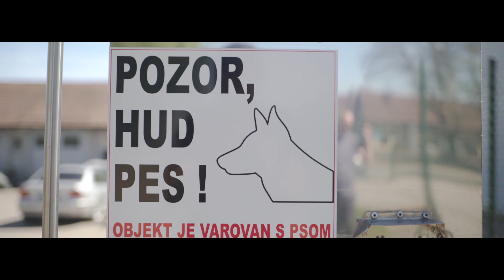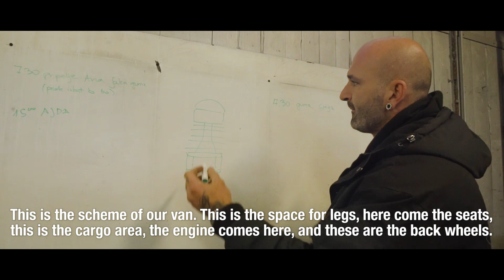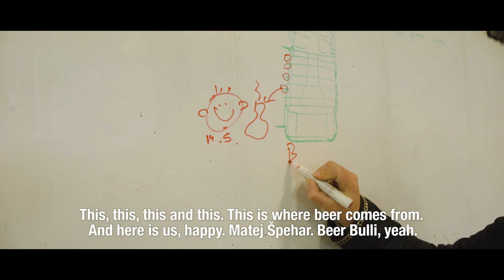Vrnitev odpisanega E32 - Prava dama se nikoli ne umaže [ Ana Maria Mitić ]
Spremljaj prenovo kultnega hippie vana, ki je več kot 30 let ležal v rečni strugi, v potujočo pivnico Beer Bulli. V 32. delu se je prišla umazati Ana Maria Mitić, ki je dokazala, da ne vrti spretno zgolj jezika, ampak je spretna tudi s kladivom.

Produkcija Kamera: Nino Denkovski Montaža: Nino Denkovski Režija: Nino Denkovski Prevodi: Aljaž Špehar